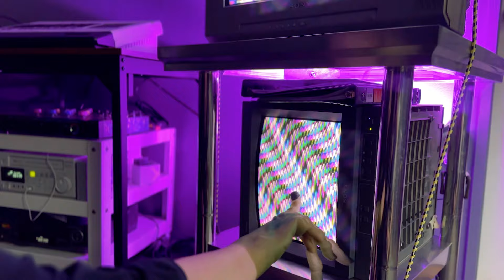STRABISMUS by Sarah Zucker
Strabismus are magic eye visions in motion. A digital-analog video art series by Sarah Zucker

Strabismus channels flat digital video synthesis through analog interlacing distortions to conjure Depth out of Time. Each work in the series conveys the artist’s unique experience of depth – no crossed eyes required.

This infinitely looping artwork may be viewed vertically or horizontally or cropped – each viewpoint allows for new facets to emerge.

Each work has been hand generated by the artist through a digital-analog system, recorded on VHS and digitally transferred in 1080p. Editioned in .mp4 format.

Created at Sarah Zucker Studio 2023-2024, editioned May 2024.